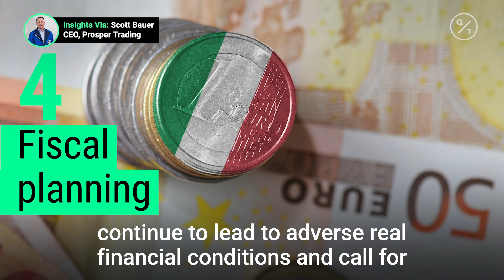Here’s why the ECB is urging for more stimulus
The European Central Bank noted near-term price pressures have remained subdued and inflation has been persistently below targets. Insights via @cmegroup